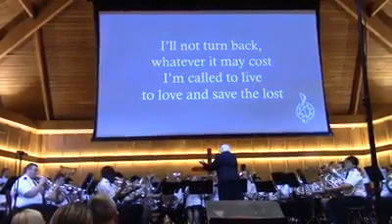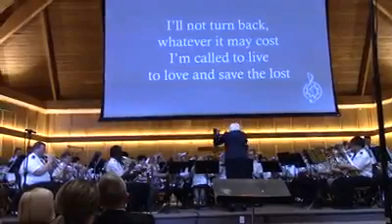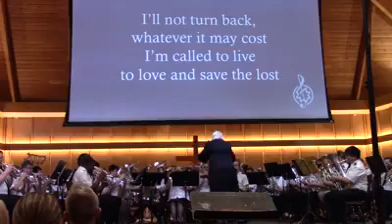"To Boldly Go" - Territorial Youth Band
The 2017 [USA Central] Territorial Youth Band of the Salvation Army, under the direction of B/M Peggy Thomas OF, presents Peter Graham's "To Boldly Go" at the Wonderland Camp & Conference Center Chapel on May 20, 2017.